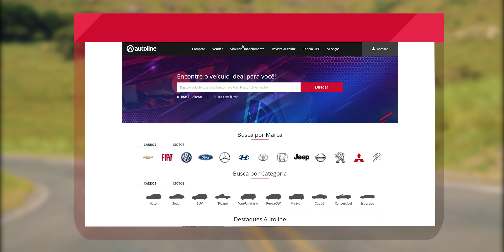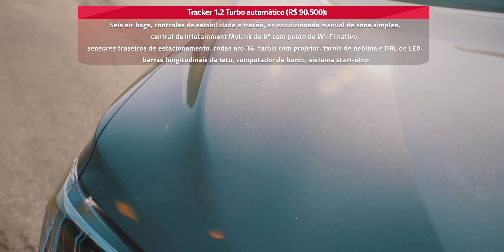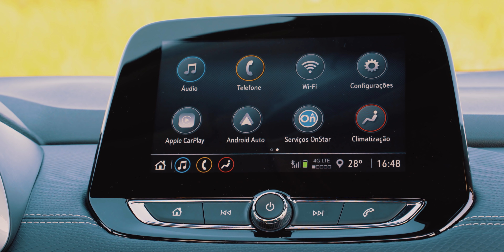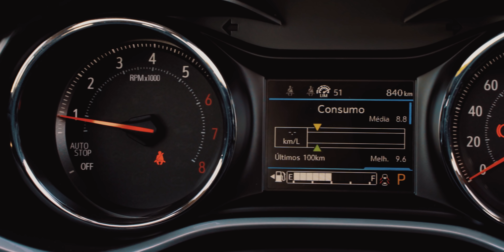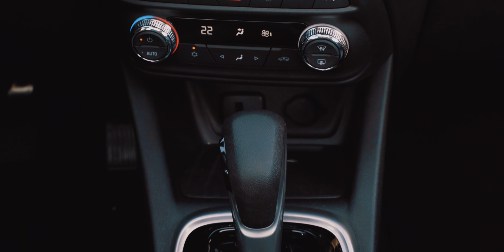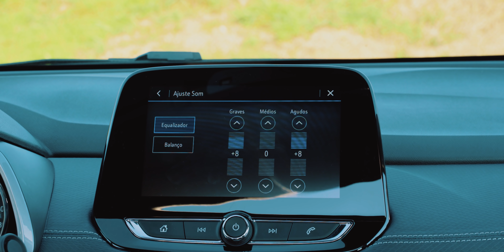NOVO TRACKER 2020 1.2 Turbo: o que o rival de Renegade e T-Cross tem de bom? E de ruim? AVALIAÇÃO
O Novo Tracker chegou para bater de frente com T-Cross, Hyundai Creta, Jeep Renegade, Honda HR-V, dentre outros. A Chevrolet quer brigar pelo topo da cadeia alimentar dos SUVs compactos, mas para isso, terá de fazer o Novo Tracker vender mais de 4x mais que a geração antiga, importada do México. Não é uma missão fácil. A arma é boa: plataforma modular GEM, motores turbinados 1.0 e 1.2 CSS Prime (Ecotec) e uma farta lista de equipamentos de série desde a versão básica. Mas será que é o suficiente? Quais as qualidades e defeitos/limitações do Novo Tracker? Confira a avaliação de Juliano Barata.

Você consegue financiar o Novo Tracker pelo Bradesco Financiamentos no link abaixo

E confira a busca por SUVs de 110K a 130K com até cinco anos de uso no Autoline (note como é possível fazer um upgrade de categoria):